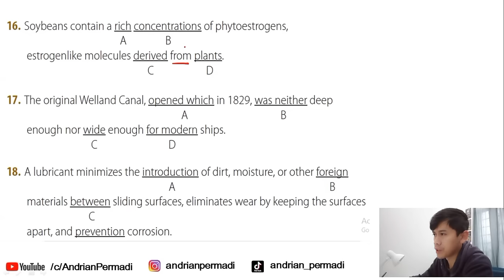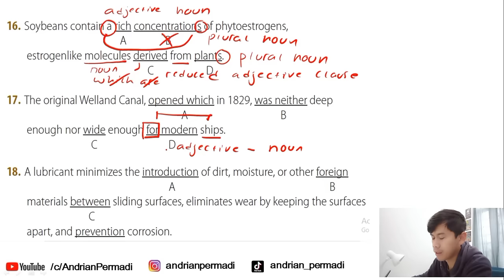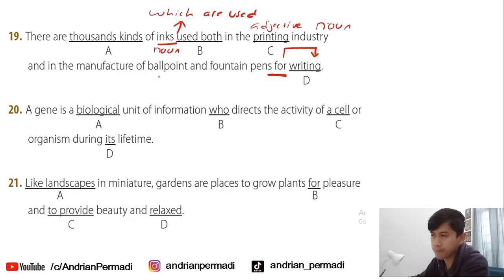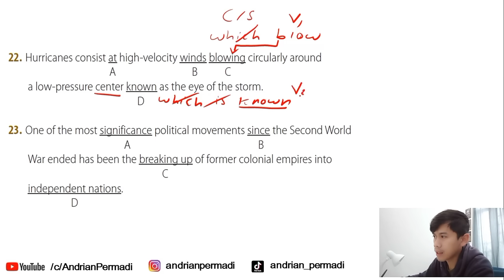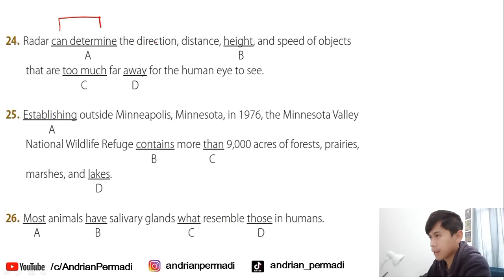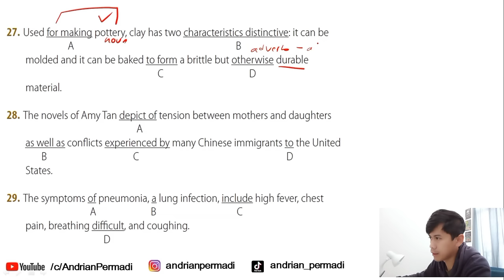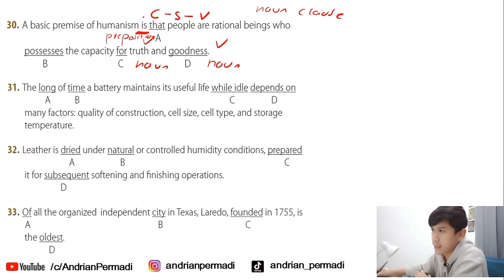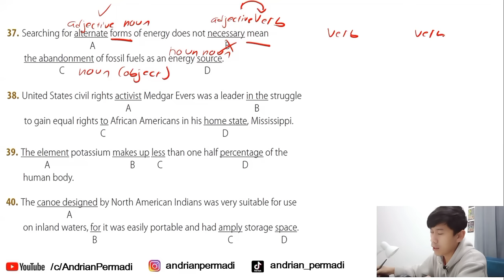Latihan Jawab 25 Soal TOEFL ITP: Written Expression